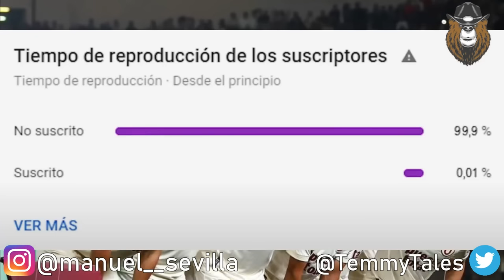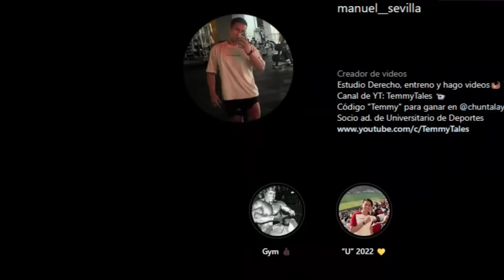¡UNIVERSITARIO OBLIGADO A GANARLE A SPORT HUANCAYO! PARTIDOS DE LOS RIVALES | ANÁLISIS CREMA 🔥⚽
¡PARTICIPA DEL SORTEO DE LA CAMISETA U 2020!